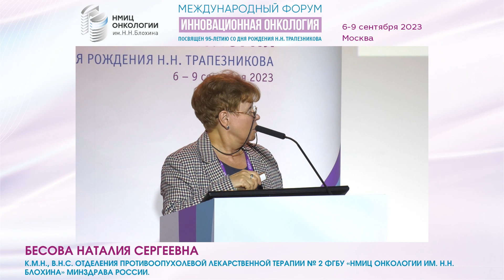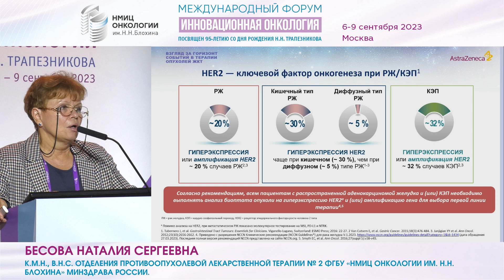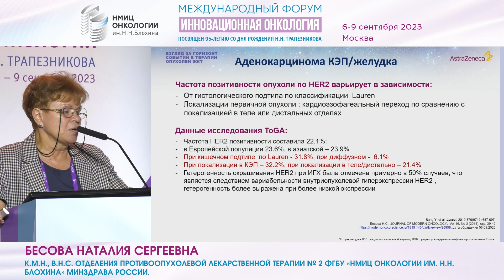HER2- положительный метастатический рак желудка: история и новейшая история_Бесова Н.С.